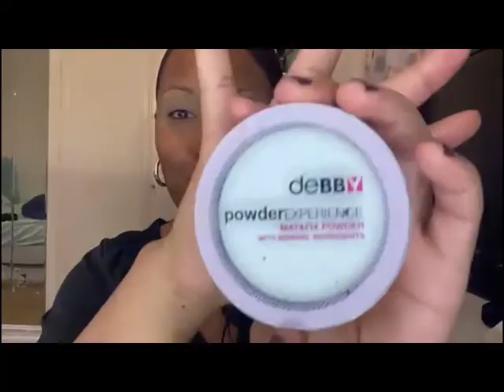MAQUILLAJE NAVIDEÑO ELEGANTE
Hola a todos, me llamo Arlenis Ledesma soy Dominicana  y les doy la bienvenida a mi canal de vlogs.
Quise abrir este canal  para  poder compartir con ustedes un poco de mis cositas, del día a día, de mi familia y que me conozcan tal cual soy y también conozcan cosas de Italia y la vida en Italia, recetas italianas en espanol  y mas adelante cuando este ya viviendo en Alemania, sera' todo referente a la vida en dicho pais.

Espero les guste y me apoyen, saluditos y bendiciones.